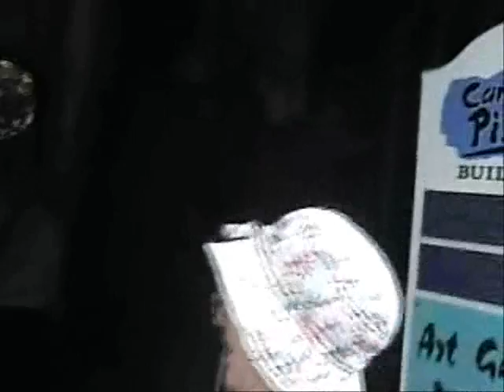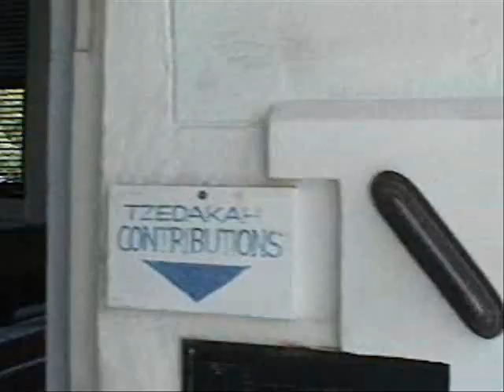Camille Pissarro's St. Thomas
A video about St. Thomas, US Virgin Islands, and Charlotte Amalie, the capital and birthplace of the Impressionist painter Camille Pissarro.